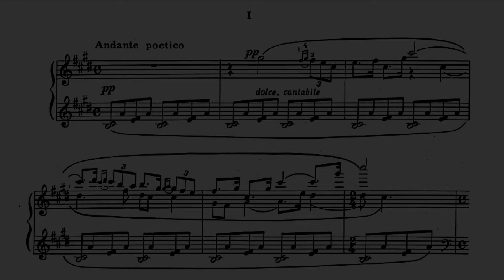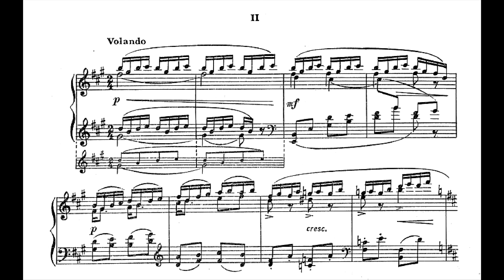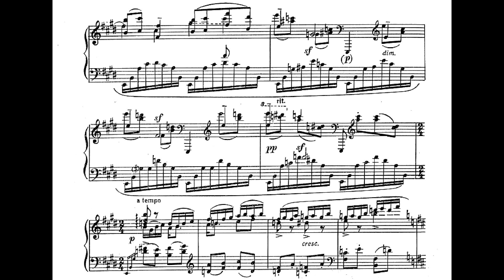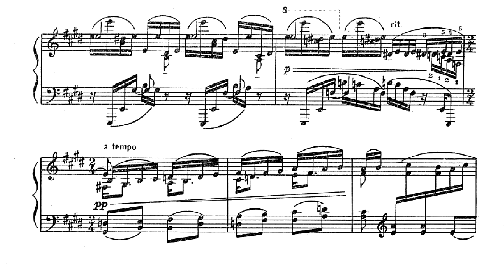Anatoly Alexandrov ‒ 2 Passages, Op. 16a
Anatoly Alexandrov (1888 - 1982), 2 Passages, Op. 16a

Performed by Kyung-Ah Noh

00:00 - No. 1 Amethysts: Andante poetico
01:38 - No. 2 The Enchanted Castle: Volando

Alexandrov’s prolific output contains two symphonies, a piano concerto, five operas (one of them for children), four string quartets and a considerable number of songs. He also edited the music of other composers, including Tchaikovsky’s string quartets for the complete edition of his works. But it is his piano music, and in particular the fourteen piano sonatas composed between 1914 and 1971, that most comprehensively map his evolution as a creative artist. Together with his songs, the sonatas form the core of his output. The first three are all compact, single-movement structures, influenced by Lisztian models and, more immediately, by Skryabin. The composer himself indicated that up to the Eighth Sonata (1939–44), the odd numbers reflect ‘modernism’ and the even ones ‘Medtner’, though having experienced the music itself, listeners may not agree with this sweeping assessment.

In the Two Passages from the Music to M. Maeterlinck’s Drama ‘Ariana and Bluebeard’, Op. 16a (1923) – Alexandrov had written the incidental music for a production in 1920 – the first piece, ‘Amethysts’, is an evocative cantilena with delicate tracery and a hypnotic, ostinato accompaniment. The following toccata-like vignette, entitled ‘The Enchanted Castle’, features another repeated figure, this time in the right hand. A charming theme, in the manner of a folksong and a relative of the main melody of ‘Amethysts’, is stated twice, deftly placed in the inner voices upon its second appearance.